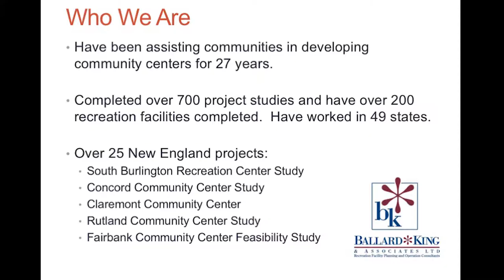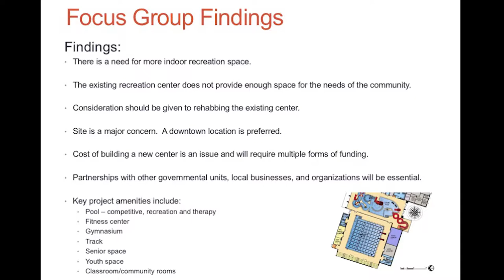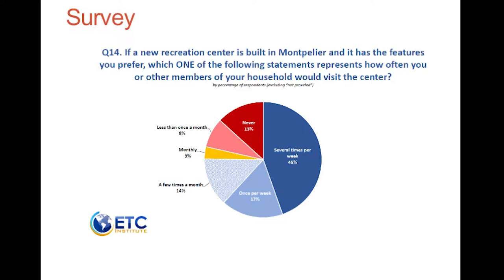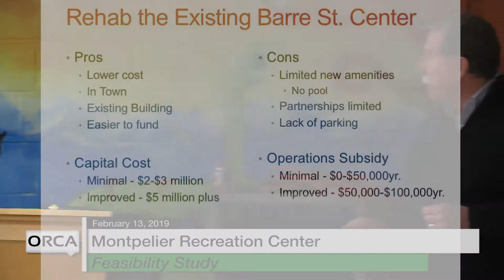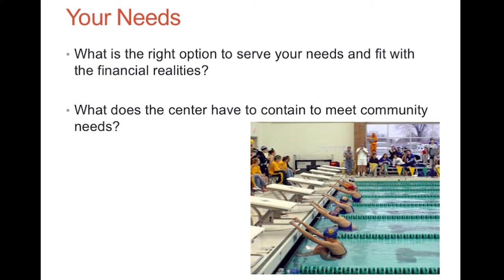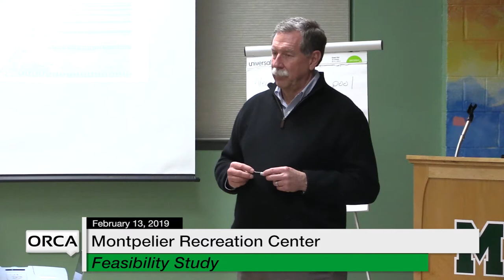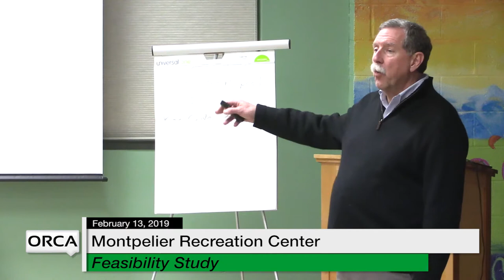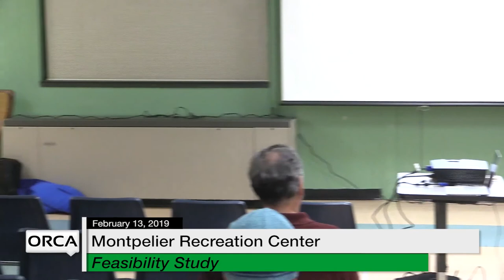Montpelier Recreation Center Project - Public Meeting 2/13/19